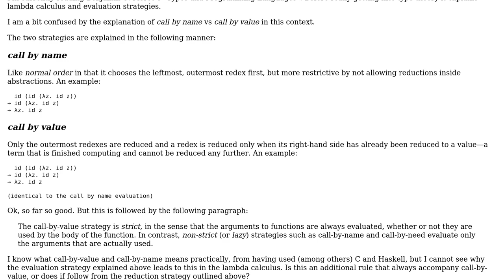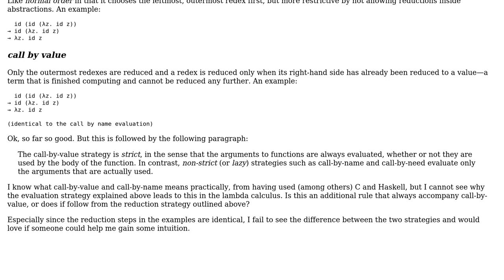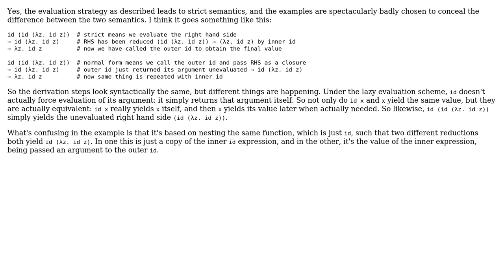Software Engineering: Untyped lambda calculus: Why is call-by-value strict?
With thanks & praise to God, and with thanks to the many people who have made this project possible! You are responsible for your own actions.